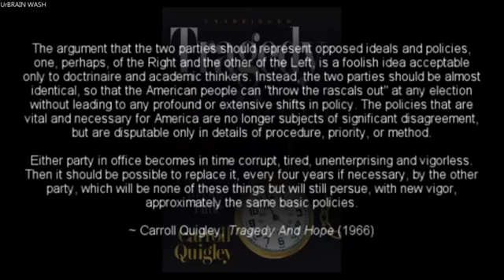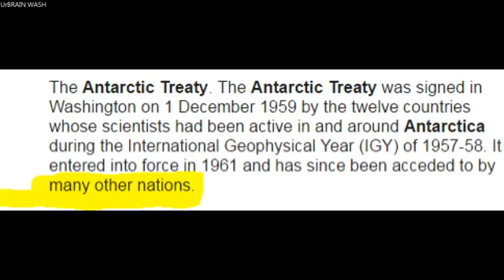Kron Gracie Speaks about Flat Earth